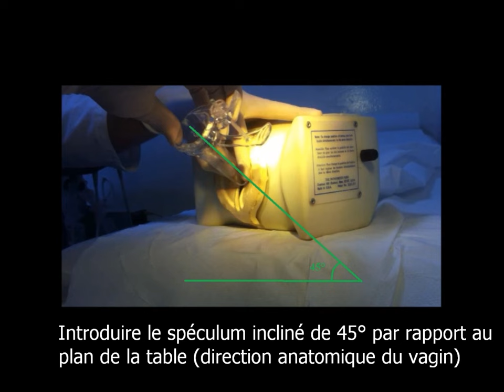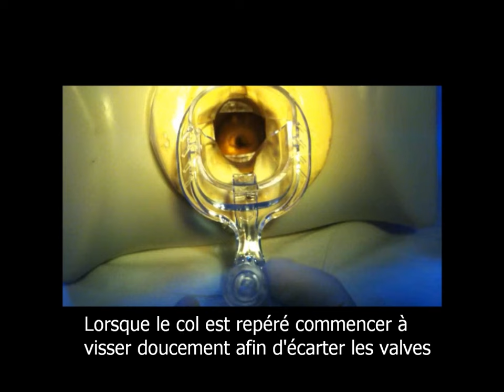Pose de spéculum sur mannequin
Vidéo à caractère pédagogique, destinée aux étudiants de médecine et étudiantes sage-femmes, illustrant la technique de la pose du spéculum.
Demonstration of the technique of use of speculum on mannequin, 示范在人体模型上使用窥器的技术, 示範在人體模型上使用窺器的技術, Демонстрация техники использования зеркал на манекене, マネキンに鏡を使用する技術のデモンストレーション, Peragaan teknik penggunaan spekulum pada manekin, Demonstration der Technik der Verwendung von Spekulum auf Schaufensterpuppe, Dimostrazione della tecnica d'uso dello speculum sul manichino, влагалище, гинекология, vagina, ginecología, demostración de la técnica de uso del espéculo en el maniquí